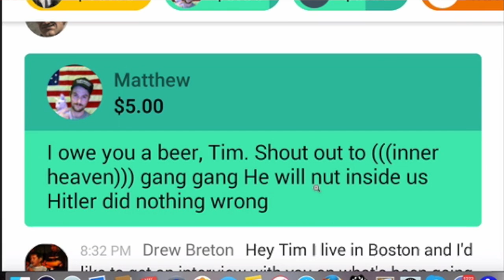Tim Pool on Suicide Watch